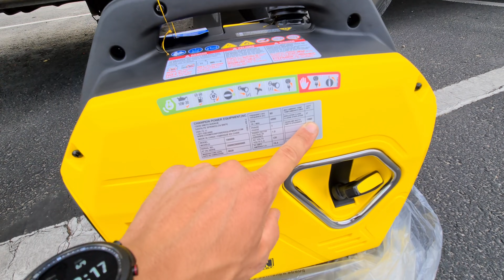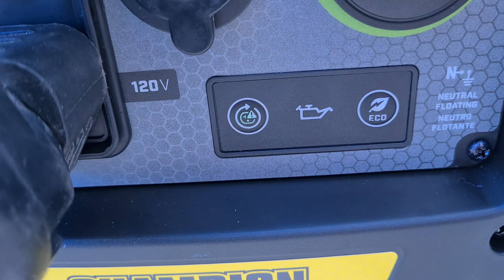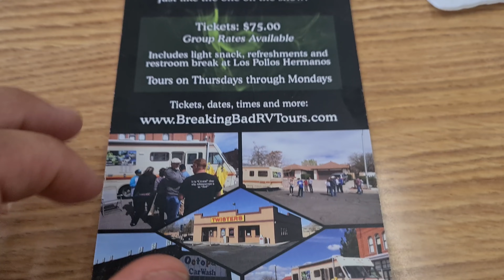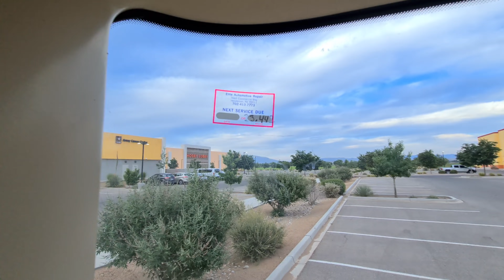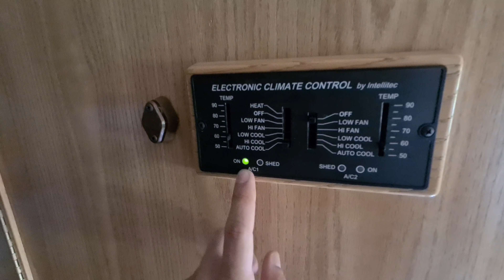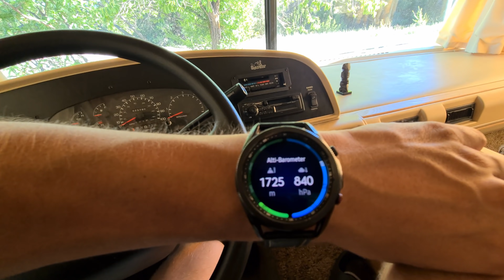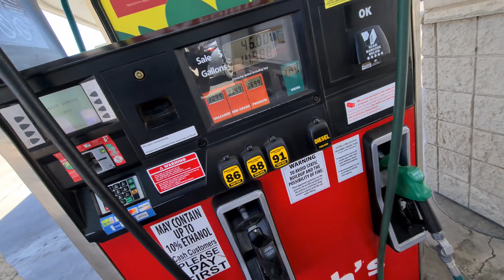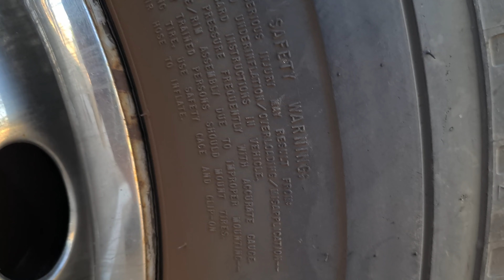[S3E16] - Kupiliśmy generator, problemy, problemy, mechanicy, problemy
Witamy!
Mamy dla was kolejny odcinek, trochę przydługi, jednak (jak zwykle) mieliśmy trochę problemów.
Zakupiliśmy nowy generator championpowerequipment2500, rozczarowaliśmy się kolejną wizytą u mechanika, uciekliśmy przed upałami i odwiedziliśmy pieski preriowe, tak to wszystko w jednym odcinku ;)